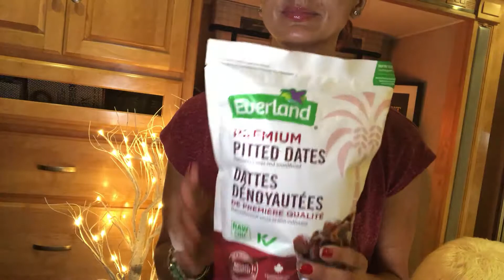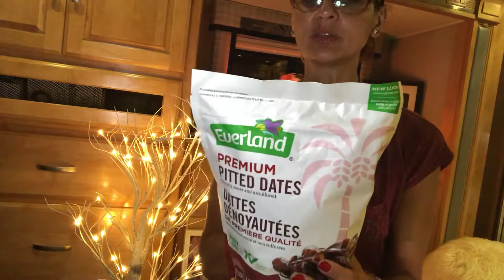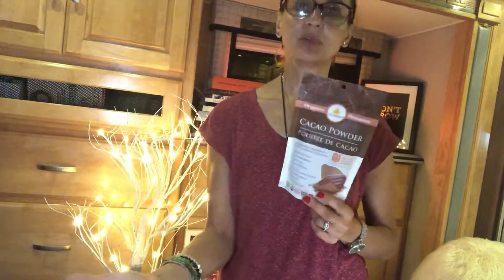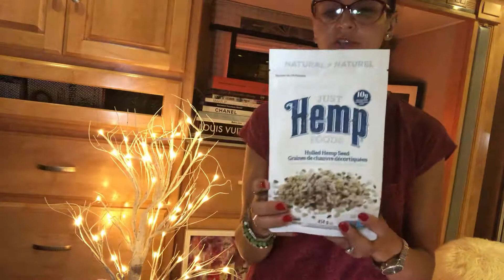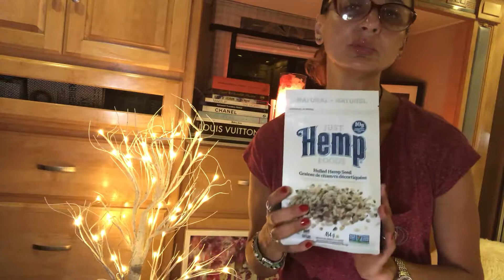Organic Grocery Shopping ASMR